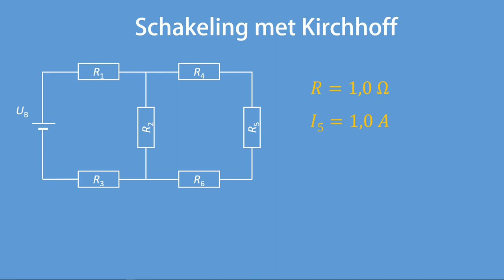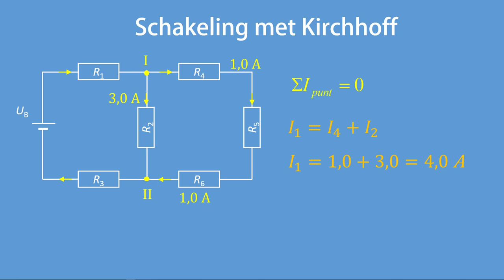schakeling met kirchhoff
In deze voorbeeldopgave worden de stroomwet en de spanningswet van kirchhoff toegepast bij een schakeling.